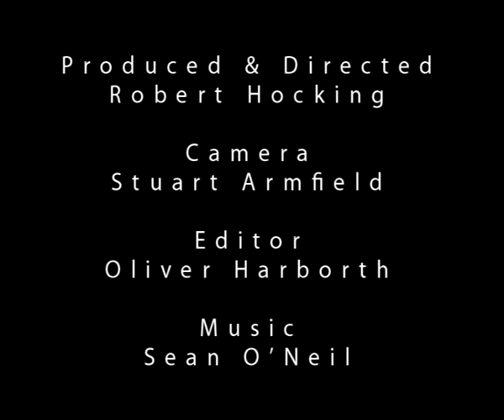Summer of Looe 1960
Cornish-Voices archive series from Robert Hocking. Film shot by Stuart Armfield, edited by Oliver Harborth. Looe Cornwall in the 1960's